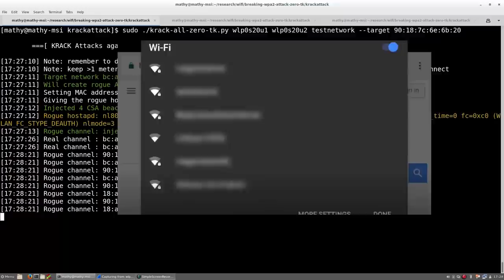KRACK, el método para vulnerar la seguridad Wi-Fi del router de tu hogar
Una grave vulnerabilidad fue expuesta públicamente en estos días indicando un método para romper la seguridad de cualquier conexión Wi-Fi con el protocolo de seguridad WPA/WPA2.